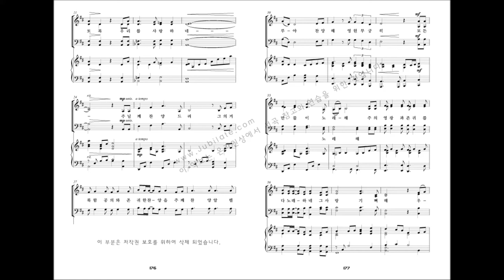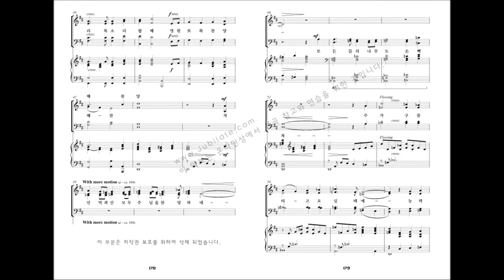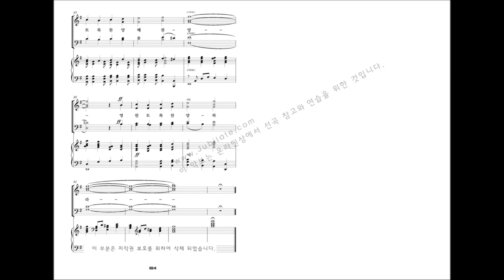[베스트 성가모음 3집] 21.Cindy Berry '영원한 찬양'